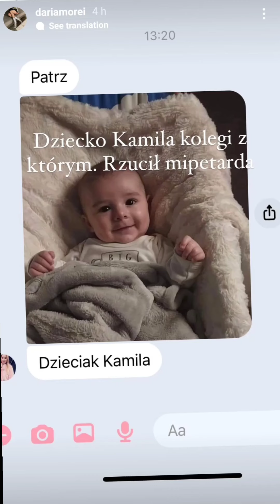Kłótnia kochanków i przyczyna demolki apartamentu w Krakowie